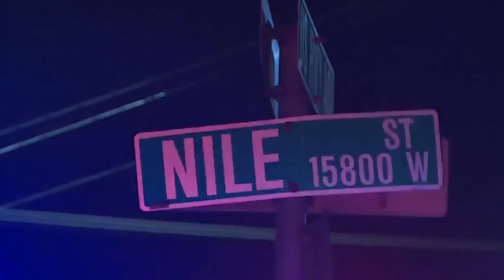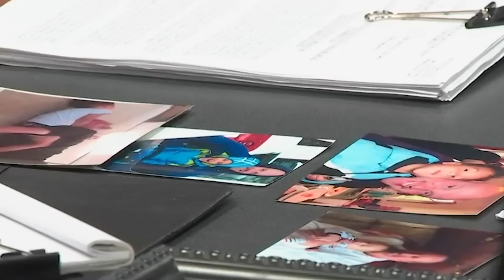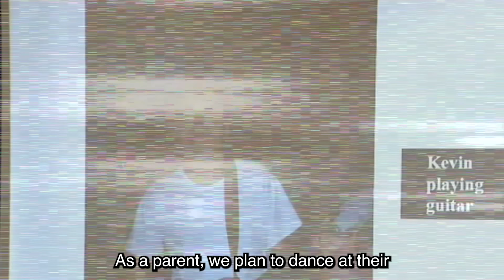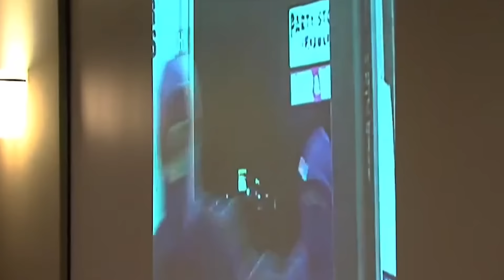TOP 5 MOST HUNTED Gang Members Reacting to LIFE Sentence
Number 5. Abel Gallegos
Abel Gallegos appeared in Jefferson County District Court and was sentenced to life in prison without the possibility of parole plus 163 years for his role in the kidnapping and slaying 28-year-old Cymone Duran. Gallegos and two others, Alonso Quintana and Rene Francisco Rosales,  were found guilty of multiple counts for their role in the retaliation slaying. Duran had identified Quintana in a line-up in an attempted slaying investigation in Adams County in early 2018. From there, she became a target of Gallegos, Quintana and Rosales. On Nov. 5, 2018, Duran was lured, kidnapped, shot ten times as she begged for her life, and set on fire, according to authorities.

Number 4. Gang Members
For more than an hour, Christopher Dean was brutally beaten with a two-by-four and a crowbar. He was sodomized with a "handle-like object." Then he was shot twice in the back of the head and executed. His body was put in the trunk of a car and left at a MARTA station in Atlanta. Christopher Dean was the father of two young children.

Number 3. Carpio Brothers
Two teen brothers were sentenced for their role in the 2013 fatal kniving of a student on the campus of Cleveland High School in Reseda. Anthony Carpio, 18, was sentenced to 16 years to life and Michael Steven Carpio, 20, was sentenced to 15 years to life, Los Angeles County Deputy District Attorney Scott Marcus said. Both Carpios were members of a street gang. They were each found guilty Oct. 31 of one count of second-degree against victim, 18-year-old Kevin Orellana, who was not a gang member. A third co-defendant, Michelle Pineda, 21, was sentenced Nov. 4 to two years in county jail after pleading no contest to one felony count of accessory after the fact with knowledge of a crime.

Number 2. Gang of Three
After two days of deliberations a jury found three men guilty of the slaying of the owner of a Clinton Township party store. Kenneth Hill, 27, and Jomar Robinson, 26, both of Clinton Township, and Darius Diaz-Gaskin, 25, of Detroit were tried together in Macomb Circuit Court and found guilty of first-degree, armed robbery, felony firearm possession and conspiracy to commit armed robbery.

Number 1. George Geweld Thomas
Convicted gang boss George 'Geweld' Thomas has been sentenced to life in prison for slayings and other crimes he orchestrated from his jail cell. The marathon trial against Thomas and 16 others concluded in the Western Cape High. Six other gangsters have also been sentenced to life behind bars. All the convicts were tried under the Prevention of Organised Crime Act for Crimes committed between 2006 and 2010 ranging from slaying to conspiracy to commit slaying and racketeering. Thomas will serve seven life sentences concurrently for the crimes he masterminded between 2006 and 2010. Judge Chantel Fortuin said Thomas and 16 henchmen showed no remorse deliberately and willingly carrying out hits to instil fear in the community.